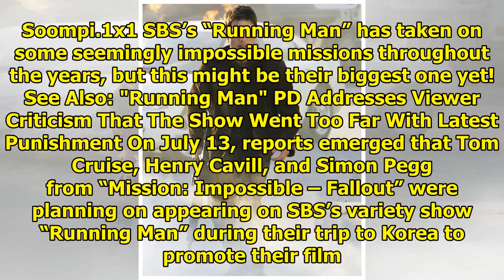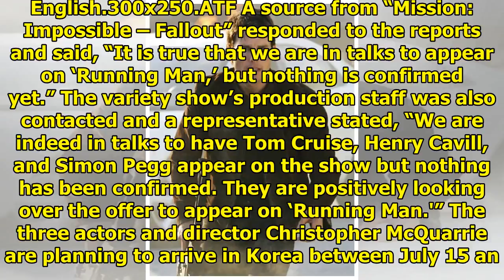"Mission: Impossible" Stars Tom Cruise, Henry Cavill, And Simon Pegg In Talks To Appear On "Runni...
"Mission: Impossible" Stars Tom Cruise, Henry Cavill, And Simon Pegg In Talks To Appear On "Running Man"
Display. Sharethrough. Soompi.1x1 SBS’s “Running Man” has taken on some seemingly impossible mission...